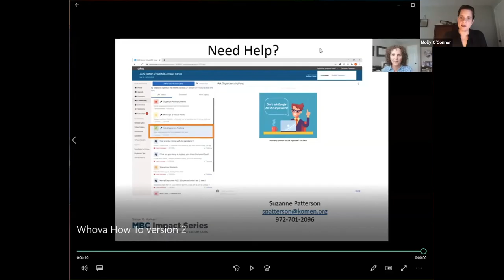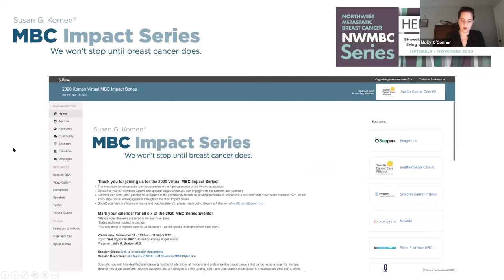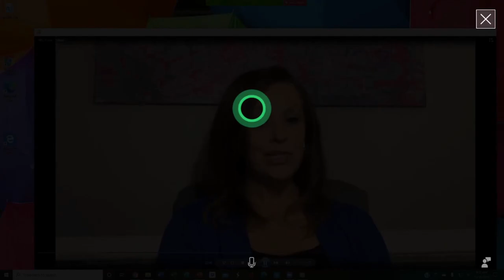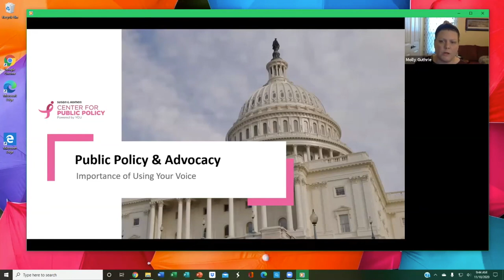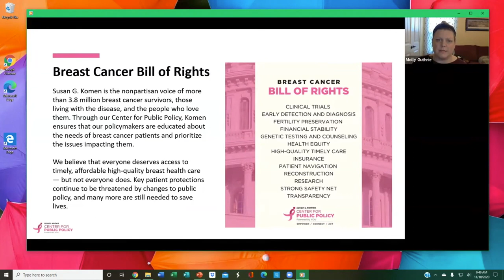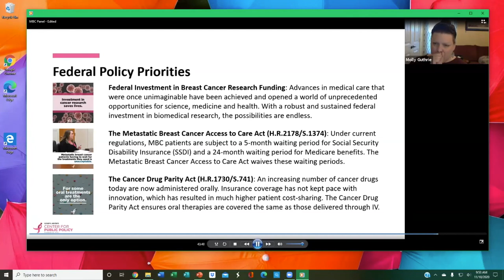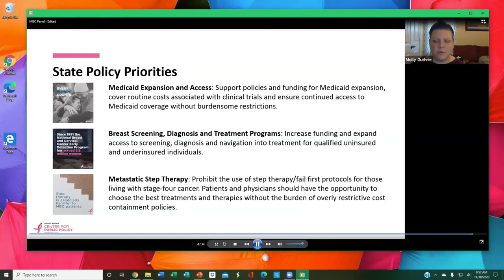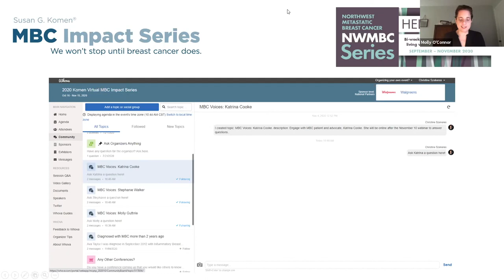MBC Voices: A Patient-Led Conversation (Spanish)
For some patients, breast cancer isn’t a one-time event. During this session, we will hear from a group of metastatic patients who will share how they have been living with metastatic breast cancer, how they hold on to hope and what motivated them to become an advocate.